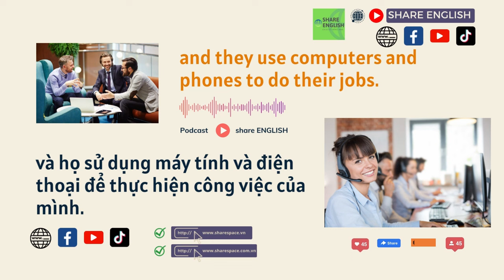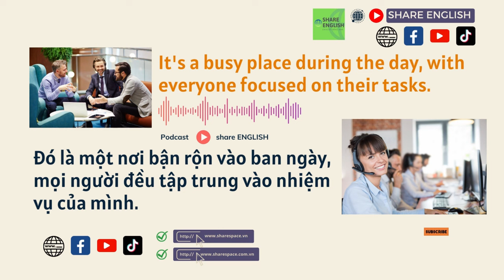Reading & Listening - Topic: In the Office (Trong văn phòng làm việc)